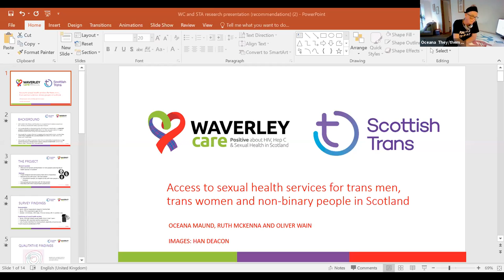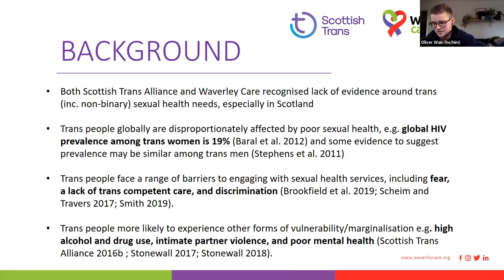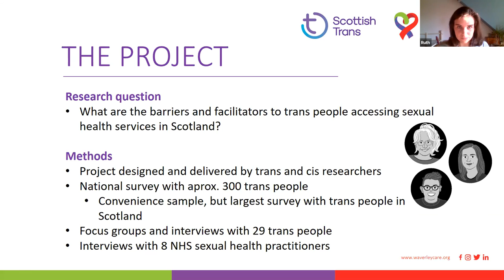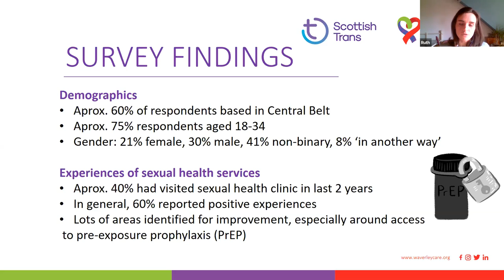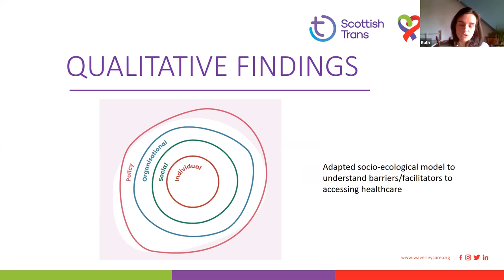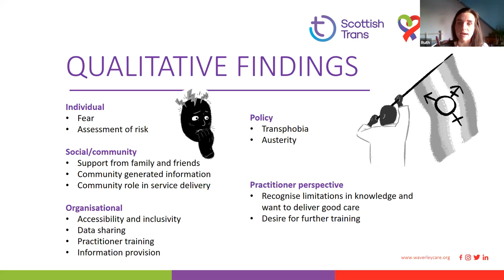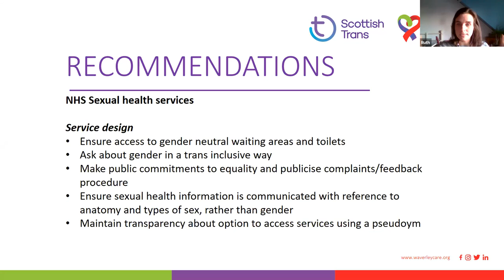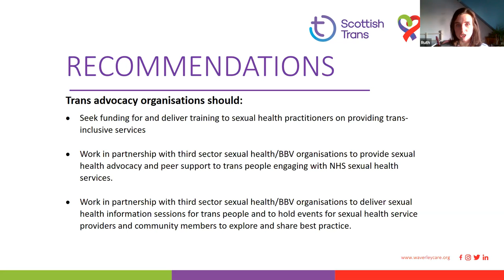Fast-Track: Access to Sexual Health Services for Trans Men, Trans Women & Non-Binary People